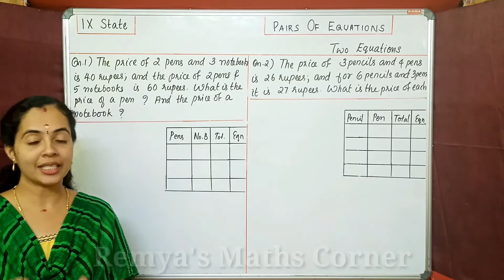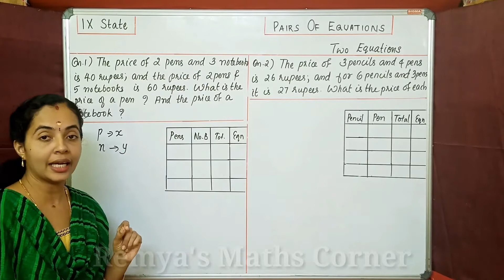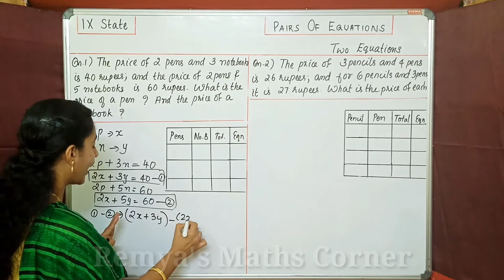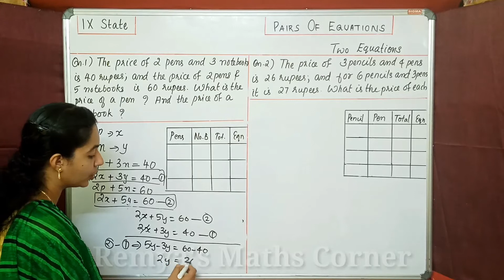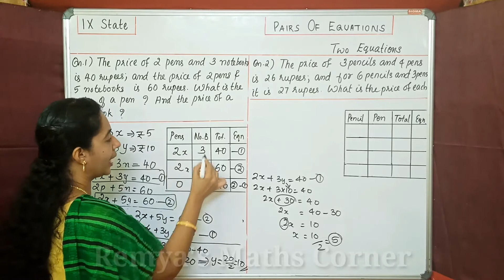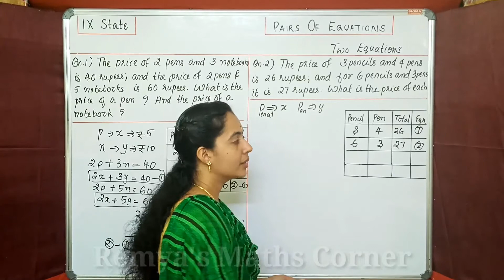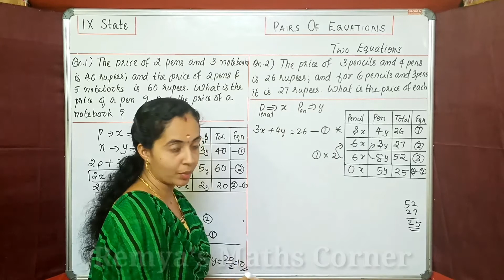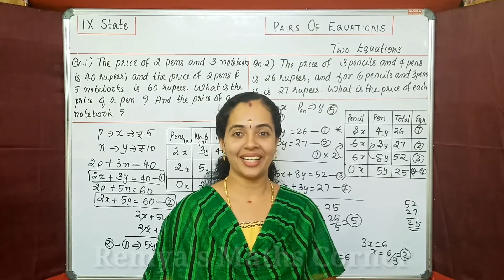TWO EQUATIONS|PART 3|PAIRS OF EQUATIONS|9TH STATE MATHS CHAPTER 3|CLASS 9 STATE MATHS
HI
9 TH STD MATHS
CHAPTER 3
PAIRS OF EQUATIONS
PART 3
TWO EQUATIONS
links of some previous chapters.